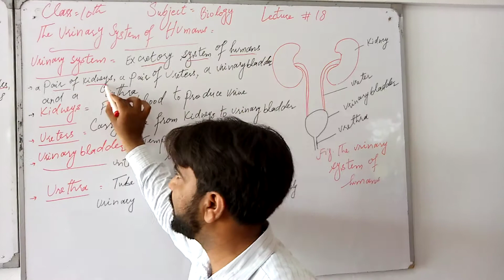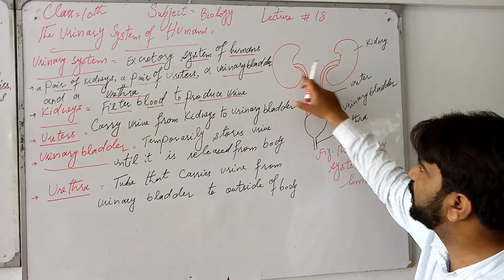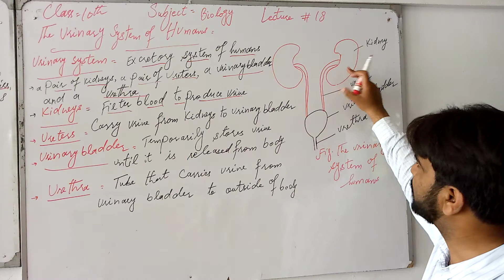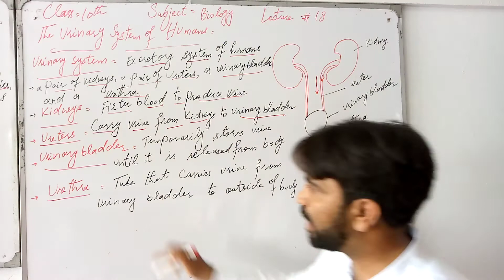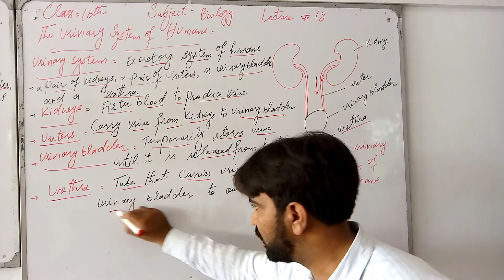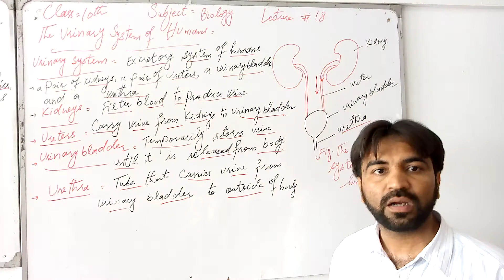class 10 biology lecture # 18